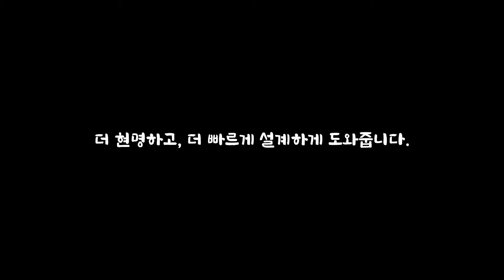[What IF - Teaser] 만약 역사상 최고의 엔지니어들이 여러분을 찾아간다면?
레오나르도 다빈치, 토마스 에디슨, 알렉산더 벨...
모두 여러분도 아실만큼 유명한 엔지니어들이죠.

'만약 역사상 최고의 엔지니어가 SOLIDWORKS를 사용했다면 어땠을까?' 하는 물음을
SOLIDWORKS 커뮤니티 여러분과 함께 알아보기 위해,
직접 과거로 날아가 엔지니어들과 인터뷰를 해보았는데요.

다음주부터 매주 수요일, 총 세분의 엔지니어와의 인터뷰를
여기 유튜브에서 확인하실 수 있으니

블로그에서도 확인하실 수 있습니다!

✔️3DEXPERIENCE에 대해 더 알아보려면?